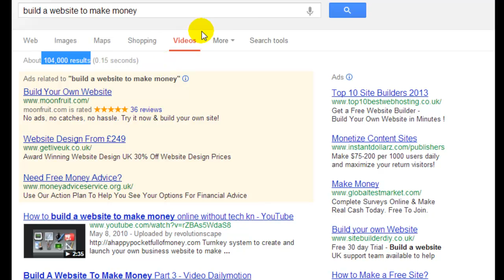Tube Raider Masterclass Proof Part 3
As part of the search engine domination videos with John Adams here is the3rd video clip in a session of 11 training videos.

Its actually possible to dominate the search results very quickly and easily if you have an understanding of what Google is looking for.